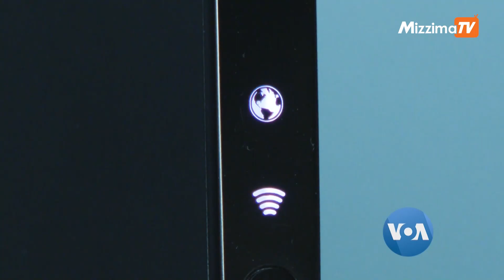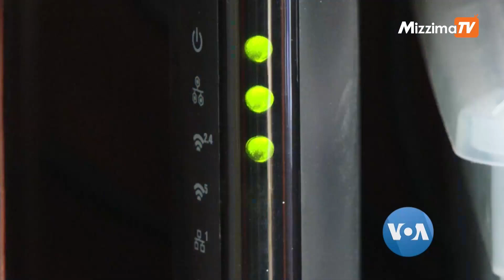အမေရိကန် မြန်နှုန်းမြင့် အင်တာနက် တိုးချဲ့လုပ်ဆောင် | VOA On Mizzima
အမေရိကန်ပြည်သူအားလုံးကို မြန်နှုန်းမြင့် အင်တာနက်အသုံးပြုရစေချင်တယ်လို့ သမ္မတဂျိုးဘိုင်ဒင်က ပြောပါတယ်။ ဒါကြောင့်အင်တာနက်ဝန်ဆောင်မှုလုပ်ငန်းတွေတိုးချဲ့ဖို့ အမေရိကန်ဒေါ်လာ ဘီလီယံ ၄၀ ကျော်ရင်းနှီးမြှုပ်နှံသွားမှာဖြစ် ပါတယ်။ VOA သတင်းထောက် Juli Taboh သတင်းပေးပို့ထားတာကို ကိုဇော်မိုးကျော်က တင်ဆက်ထားပါတယ်။